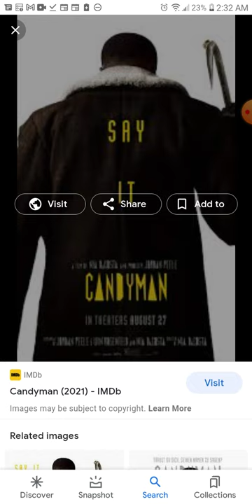Esau Knows His Time is Up